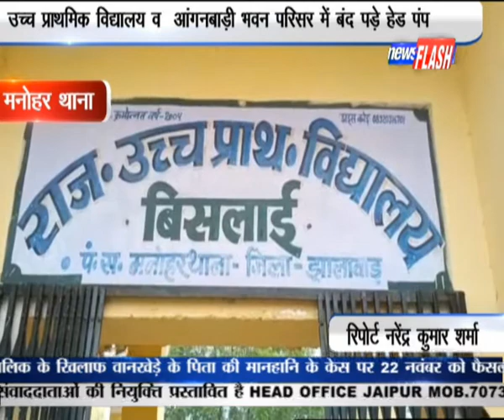मनोहर थाना: उच्च प्राथमिक विद्यालय व आंगनबाड़ी भवन परिसर में बंद पड़े हेड पंप| NEWS FLASH